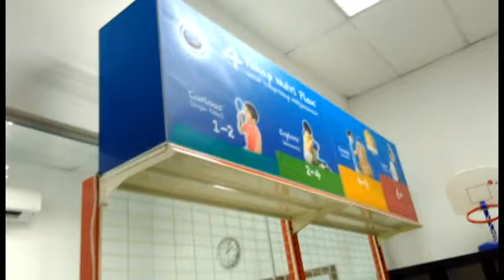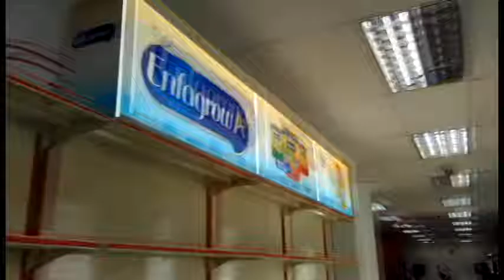Episod #18 Seketul Designer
BTW, aku fail rekod nombor-nombor ni. Dah 3 episod baru perasan lain nombor tajuk dan tajuk sendiri. Deng!